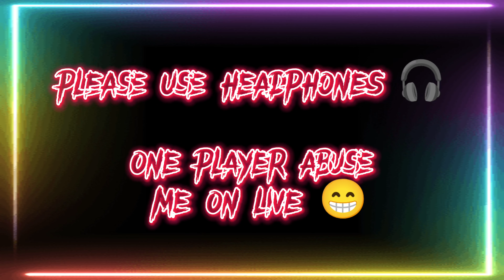RANDOM PLAYER ABUSE ME ON LIVE STREAM 🤬 ILLEGAL BHAI ROCK VIEWERS SOCKS 😎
• Hello Guys Welcome to Battleground Game on Free Fire Garena Thanks for join 🎮Game

🖐️ Tags Ignore 🖐️

1.Garena Free Fire Indonesia Live
2.Garena Free Fire Brazil Live
3.Garena Free Fire Brasil Live
4.Garena Free Fire India Live
5.Garena Free Fire Singapore Live
6.Garena Free Fire Thailand Live